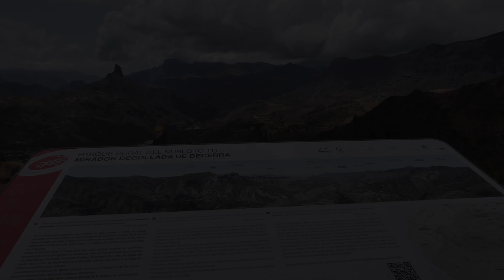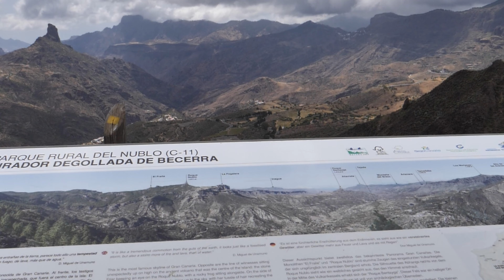Grande Canarie ,C’est une destination touristique....................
Grand Canari (Gran Canaria en espagnol) est une île espagnole située dans l’océan Atlantique, faisant partie de l’archipel des îles Canaries. Elle est la deuxième île la plus peuplée de l’archipel et la troisième par sa superficie. Elle est connue pour ses paysages variés, ses plages de sable, ses gorges et ses ravins, et son climat doux toute l’année . C’est une destination touristique populaire qui offre de nombreuses activités culturelles, sportives et gastronomiques3.